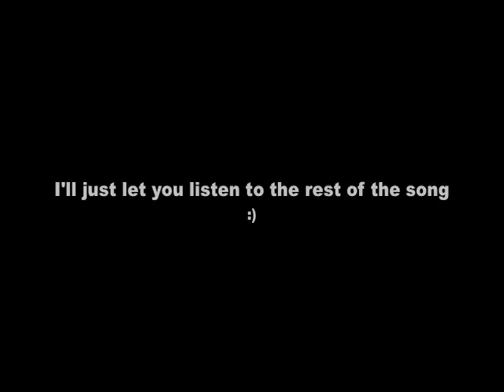Call of Duty 4 Sniper Montage